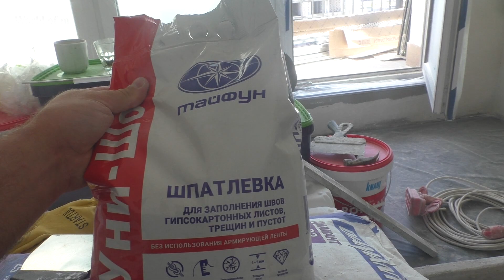Отделка квартиры в Минск мире